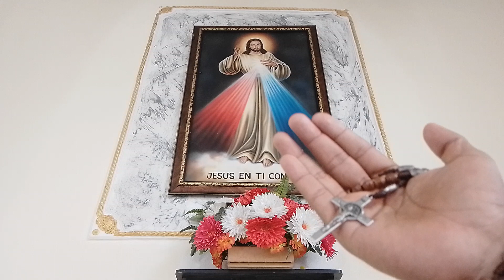Coronilla de la Divina Misericordia-hoy Sábado por los Enfermos del mundo😯😞🙏🔥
Hoy Sábado, oramos la Coronilla a la Divina Misericordia, por las necesidades de las Familias, desempleados, enfermos, y por la Santa Iglesia Católica🌹🔥🕊️🙌